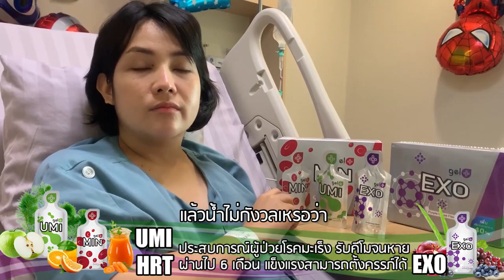เคสผู้ป่วยมะเร็ง รับคีโม จนหาย ผ่านไป 6 เดือน ตั้งครรภ์ เด็กสมบูรณ์ แข็งแรงดี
เพจ : ฟื้นฟูไต หัวใจ ลดน้ำตาล ต้านมะเร็ง

สอบถามด่วน
LINE - @gelbest